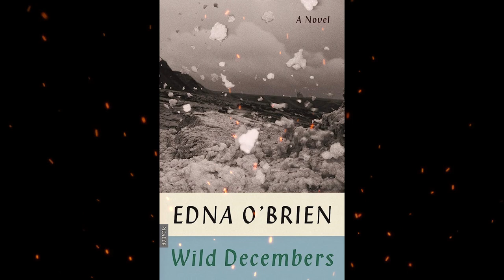Plot summary, “Wild Decembers” by Edna O'Brien in 3 Minutes - Book Review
"Wild Decembers" is a novel written by Irish author Edna O'Brien. The book was first published in 2000 and is set in the rugged and rural landscape of western Ireland. It tells the story of a bitter and intense love triangle and explores themes of desire, jealousy, and the complexities of human relationships.
The novel centers around three main characters:
Joseph Brennan: A middle-aged farmer who owns a substantial amount of land in the area. Joseph is a reclusive and solitary man, deeply attached to his farm and the countryside. He is a man of few words but harbors a powerful longing for his neighbor, Breege.
Breege Dolan: A young and beautiful woman who lives with her domineering father, an abusive and alcoholic man. Breege dreams of escaping her harsh life and finding happiness elsewhere. Her charm and allure attract both Joseph and the third character, the outsider.
The outsider: An Englishman named Robert, who inherits a property near Joseph's farm. He is drawn to Breege from the moment he arrives in the village. Robert is educated, artistic, and represents a stark contrast to the rural life of the locals. His arrival sparks jealousy and tension between Joseph and himself.
As the story unfolds, the love triangle intensifies, leading to a series of dramatic events that affect the lives of all three characters. Edna O'Brien's writing delves into the complexities of their emotions, their personal histories, and the long-held secrets that shape their lives. The backdrop of the rugged Irish countryside adds to the atmosphere of the novel, highlighting the isolation and passion that drives the characters' actions.
"Wild Decembers" is a tale of forbidden love, unfulfilled desires, and the clash between tradition and modernity. It delves into the characters' inner turmoil and the consequences of their actions, painting a vivid picture of life in rural Ireland with its timeless customs and harsh realities. Edna O'Brien's prose is evocative and poetic, capturing the raw emotions of her characters and the untamed beauty of the Irish landscape.